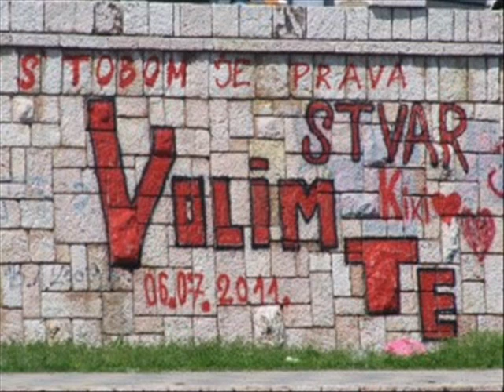Bum teatar (Najlepša reč) - Zmajeve dečije igre 2008.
Muzika i tekst: Branka Klaćik, aranžman: Igor Kiš, pevaju: Sofija Mitrović, Nela Salak